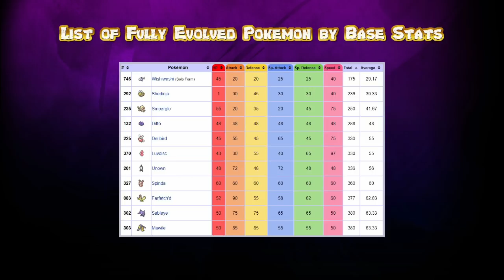Can You Beat Pokémon Emerald with the Worst Diverse Team?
No items. No HM Slaves. No over-levelling. Just six underappreciated Pokémon making their way through Hoenn. Can they make their way through the region and get into the Hall of Fame? Let's find out!